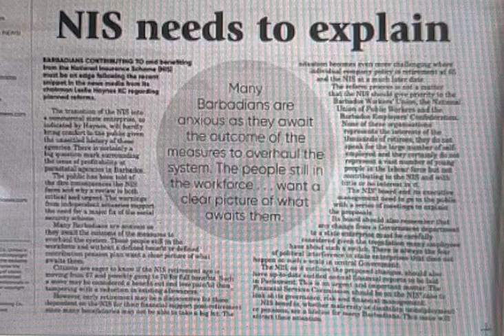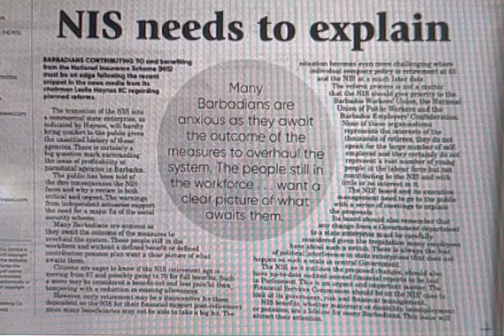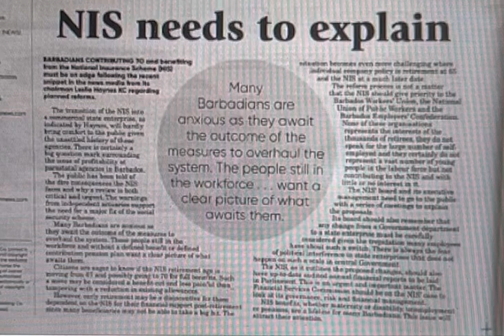Bridgetown, Barbados. NIS needed.